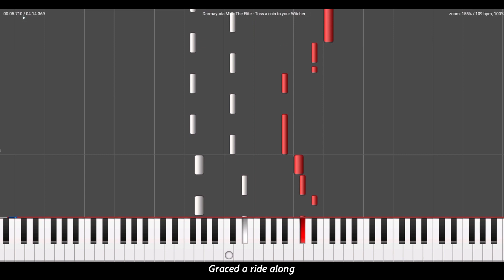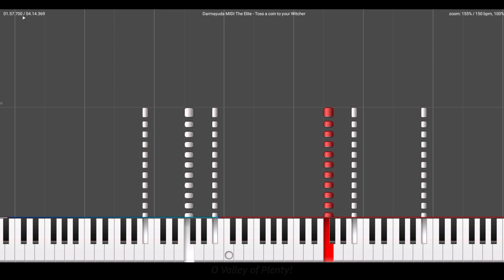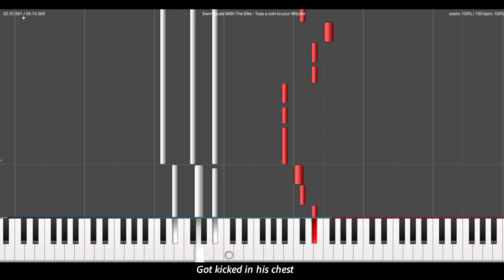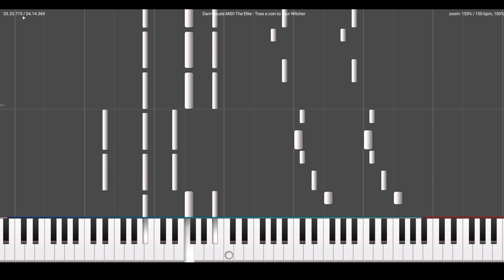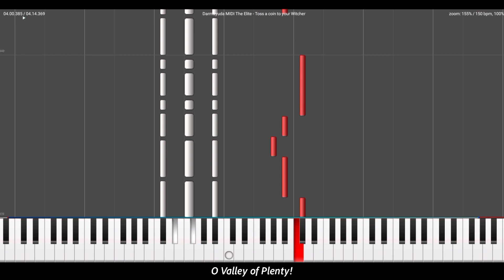The Elite - Toss A Coin To Your Witcher ft. Bram Boender (Darmayuda MIDI Piano)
The Elite - Toss A Coin To Your Witcher ft. Bram Boender

Release
Tittle :Toss A Coin To Your Witcher
Artist : The Witcher
Remixer : The Elite (Coone, Da Tweekaz, Hard Driver), Bram Boender
Bpm: 150Bpm
Genre : Hardstyle